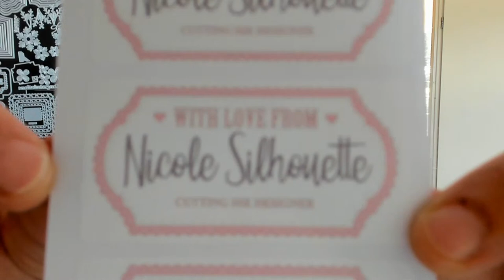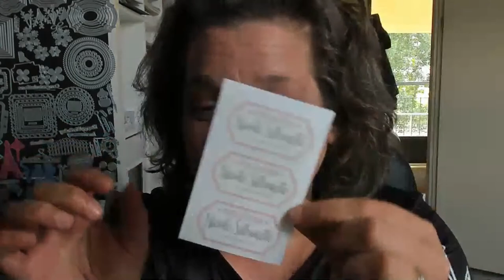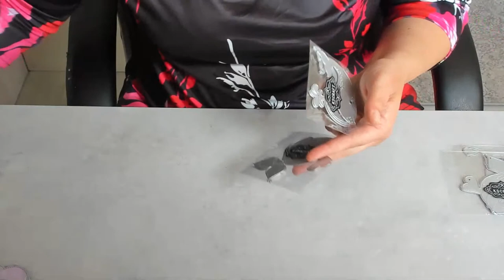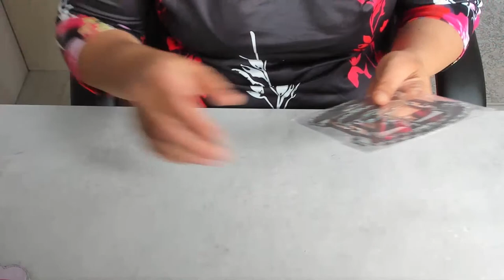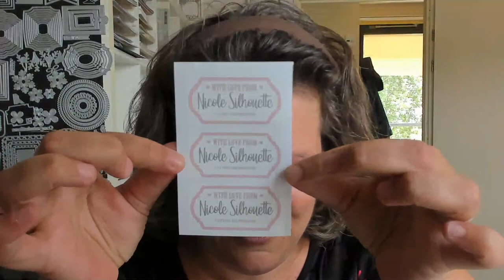Lets open this puppy together :-D And some fun Aliexpress buys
All the dies i show in this livestream are from Kscraft Lovers store and the KLJUYP Store on Aliexpress

And here you will find all the links to the dies :

Stingray Shaker
Mini Bagtoppers
Goldfish Shaker
Whale Shaker
Humpback whale shaker
Drawer Easel card box
Shabby Chic ribbons tags
Flip Flop Shaker
Vintage Box Labels
Teapot gift box
Swing Tabs
Diamond Rosette dies
Summer Camper bus
Semi Truck